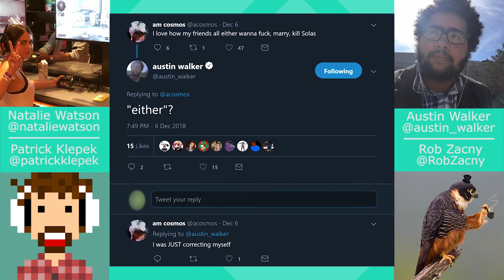The Solas Segment - Waypoint Radio [SPOILERS for Dragon Age: Inquisition]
Audio is the property of Waypoint and Vice, "miss you" is the property of bo en, and Dragon Age clips/screenshots are the property of BioWare.